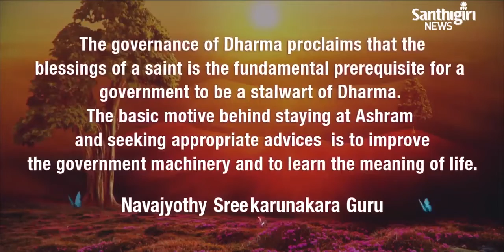Today’s Guruvani | English | 31-01-2022 | Santhigiri Ashram | Daily